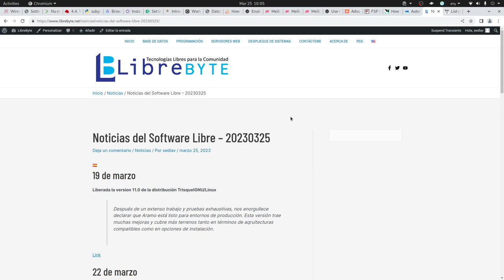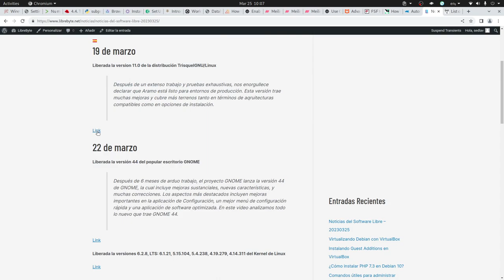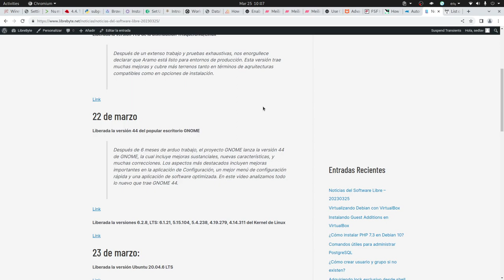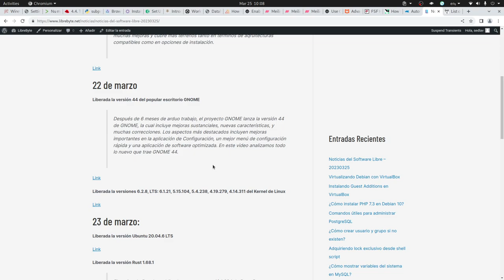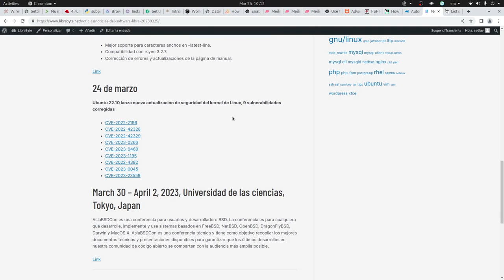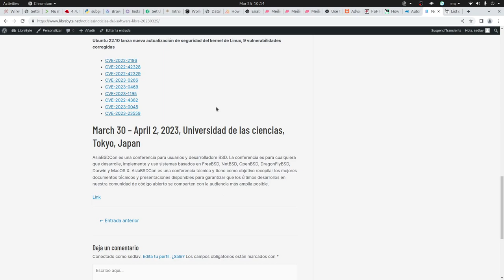Noticias del Software Libre - 20230325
19 de marzo

**Liberada la version 11.0 de la distribución TrisquelGNU/Linux**

"Después de un extenso trabajo y pruebas exhaustivas, nos enorgullece declarar que Aramo está listo para entornos de producción. Esta versión trae muchas mejoras y cubre más terrenos tanto en términos de aqruitecturas compatibles como en opciones de instalación."

22 de marzo

**Liberada la versión 44 del popular escritorio GNOME**

"Después de 6 meses de arduo trabajo, el proyecto GNOME lanza la versión 44 de GNOME, la cual incluye mejoras sustanciales,  nuevas características, y muchas correcciones. Los aspectos más destacados incluyen mejoras importantes en la aplicación de Configuración, un mejor menú de configuración rápida y una aplicación de software optimizada."

**Liberada la versiones 6.2.8, LTS: 6.1.21, 5.15.104, 5.4.238, 4.19.279, 4.14.311 del Kernel de Linux**

23 de marzo:

**Liberada la versión Ubuntu 20.04.6 LTS**

**Liberada la versión Rust 1.68.1**

"El equipo de Rust ha publicado una nueva versió 1.68.1 de Rust. Rust es un lenguaje de programación que permite a todos crear software confiable y eficiente."

**Liberada la version grep-3.10**

**Liberada la versión GNU Parallel 20230322**

Nuevo en esta versión:
- Mejor soporte para caracteres anchos en --latest-line.
- Compatibilidad con rsync 3.2.7.
- Corrección de errores y actualizaciones de la página de manual.

24 de marzo

**Ubuntu 22.10 lanza nueva actualización de seguridad del kernel de Linux, 9 vulnerabilidades corregidas**

Marzo 30 - April 2, 2023, Universidad de las ciencias, Tokyo, Japan

AsiaBSDCon es una conferencia para usuarios y desarrolladore BSD. La conferencia es para cualquiera que desarrolle, implemente y use sistemas basados en FreeBSD, NetBSD, OpenBSD, DragonFlyBSD, Darwin y MacOS X. AsiaBSDCon es una conferencia técnica y tiene como objetivo recopilar los mejores documentos técnicos y presentaciones disponibles para garantizar que los últimos desarrollos en nuestra comunidad de código abierto se comparten con la audiencia más amplia posible.